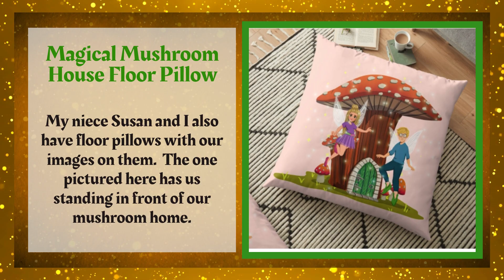Tommy Tinker | Explore Some Magical Pillows and Pillowcases With Tommy Tinker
Check out Explore Some Magical Pillows and Pillowcases With Tommy Tinker

Welcome back to The Tommy Tinker Store. I’m Tommy Tinker and this week we’re going to explore some magical pillows and pillowcases. There is so much to see, and this is just a small sampling of the enchanted choices featuring me and all my fairy friends.

2. Ruby the Ribbon Fairy Pillowcase

3. Magical Mushroom House Floor Pillow

4. Fairy Kingdom Floor Pillow

5. Bubba Magical Floor Pillow

6. Chime the New Year’s Fairy Throw Pillow

7. Tianna the T-Shirt Artist Fairy Throw Pillow

8. Enchanted Fairy Castle Throw Pillow